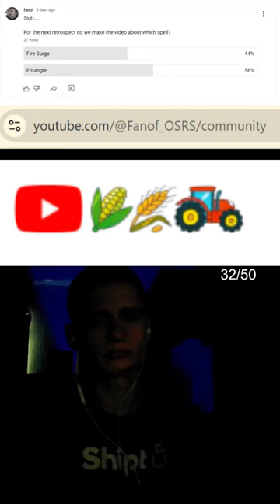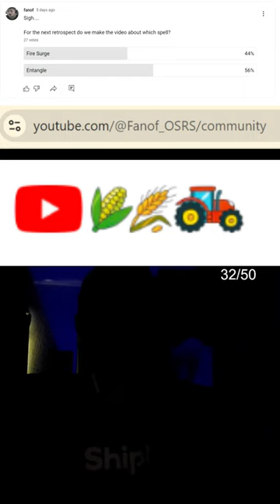New community poll!